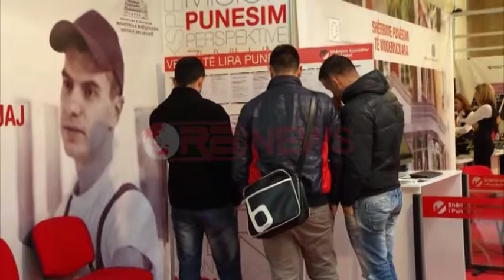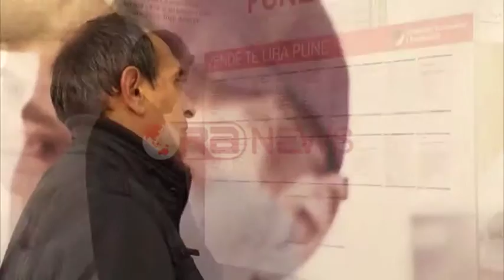Ahmetaj në panairin punësimit: Punësimi, në themel të punës së qeverisë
Ministri i Zhvillimit Ekonomik Tregtisë dhe Industrisë, Arben Ahmetaj, nxiti qytetarët për punësimin pasi ka njohur nga afër oferat që bënë bizneset në panairin e punësimit. Duke e quajtur "Pallatin e koncerteve" ku bëhet panairi si një zyrë të madhe punësimi, Ministri tha se fondi për punësim nuk është reduktuar, madje ai do të rritet duke i rikujtuar qytetarëve se punësimi është në themel të punës së qeverisjes.
Ministri Ahmetaj tha se Shqipëria po shndërrohet gjithnjë e më tepër si një vend tërheqës për investitorët e huaj, ku kompani nga vende si Italia, Gjermania, Austria, apo Anglia kanë paraqitur projekt- idetë e tyre për të investuar në Shqipëri në industri mekanike apo në sektor të tjerë duke e parë si një mundësi më tepër për të rritur punësimin.
Gjthashtu, Ministri Ahmetaj u ndal edhe në paketën fason ku në 3 muaj sipas tij janë hapur 2000 vende të reja pune.